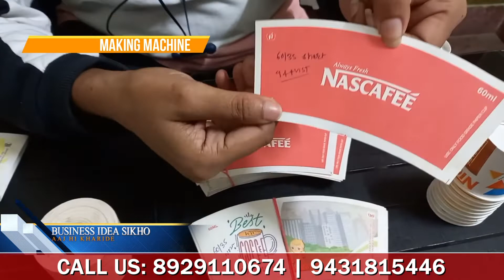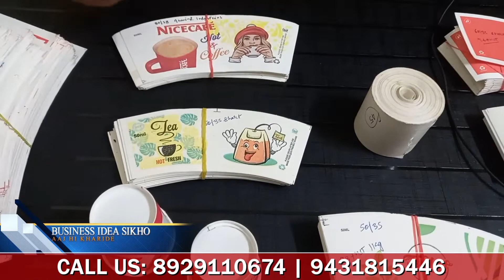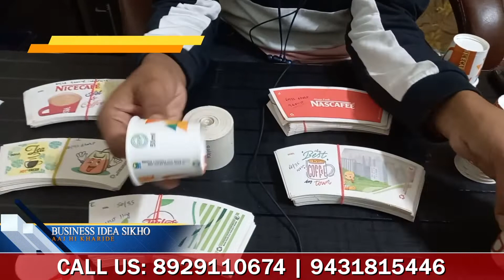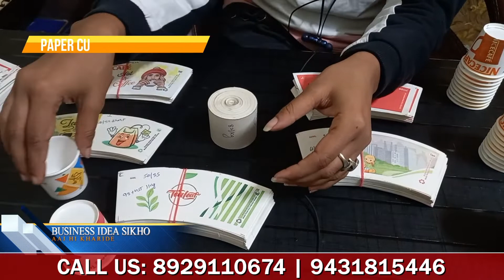Paper Cup Making Machine in Siliguri